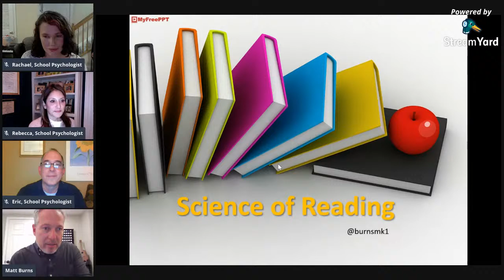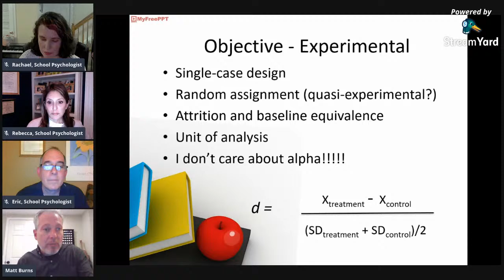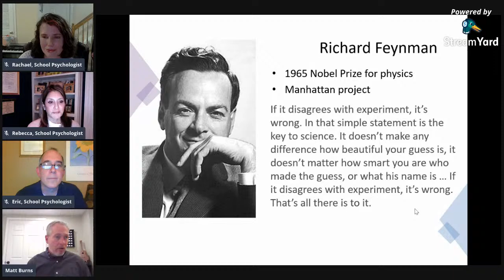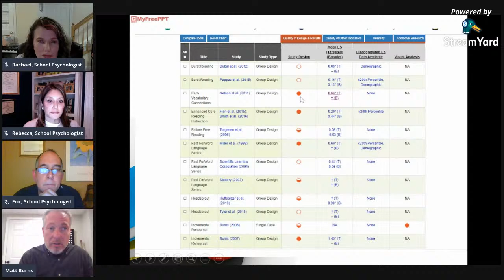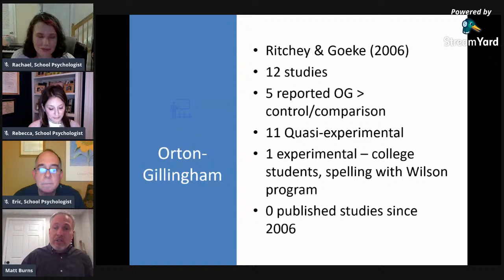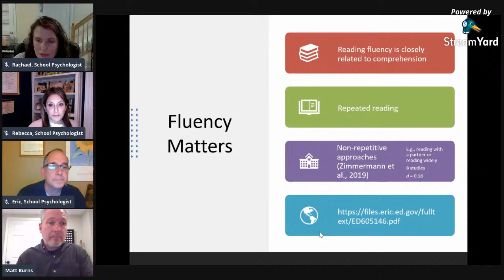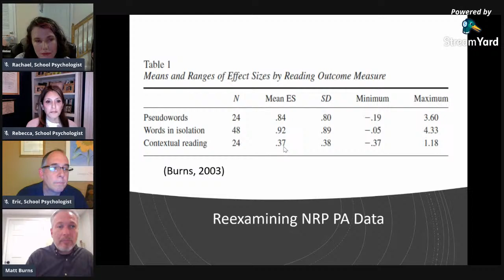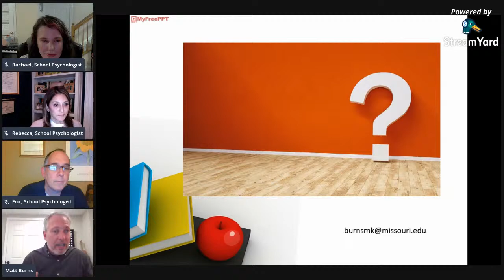SPP 117: A Close Look at SOR: Where Research Agrees and Where Questions are Unanswered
Have you heard of the Science of Reading (SOR) movement? We've spoken some about the science behind reading instruction and the process of learning to read in prior episodes. Join psychedpodcast to hear from Dr. Burns as we distinguish between science and pseudoscience/trends. Post questions live!

He is a prolific researcher (e.g., published over 200 articles and book chapters, and 12 books), but is dedicated to positively influencing practice in K-12 schools and mentoring the next generation of thought leaders in education. As one of the leading researchers regarding the use of assessment data to determine individual or small-group interventions, Dr. Burns works closely with schools to study and implement response-to-intervention models, intensive reading and math interventions, school-based teams, and generally supporting students with and without disabilities who needs are not being met. He is the immediate Past Editor of School Psychology Review and Past Editor of Assessment for Effective Intervention. Dr. Burns was also a practicing school psychologist and special education administrator before becoming an academic, and served on the faculty of the University of Minnesota for 10 years and Central Michigan University for 5 years.